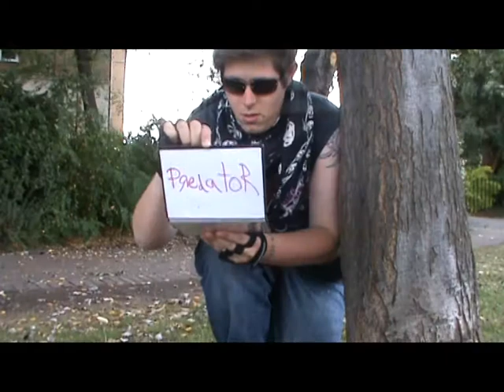Kingcrude Ep.14 - Modern Warfare 2 - The Musical! (Tango Down, Taking Fire)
Using the speech files in Modern Warfare 2, we've made a little song (and of course, a video to go with it).